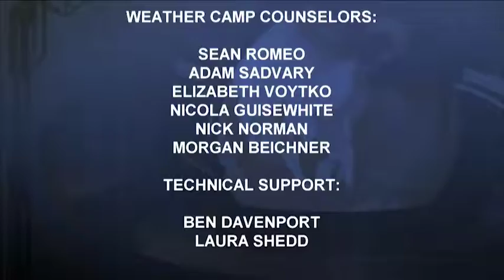Me as a weather forecaster on "television"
While I was at the Penn State Advanced Weather Camp 2018, we got to go into the television studio to practice being a television weather forecaster. Here is my attempt at doing so.